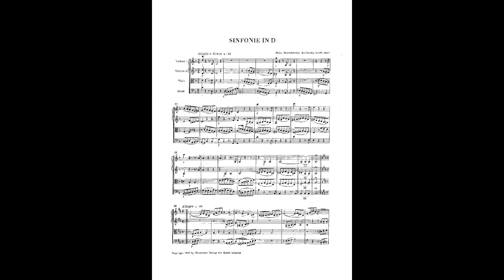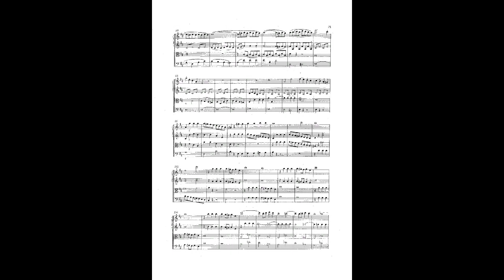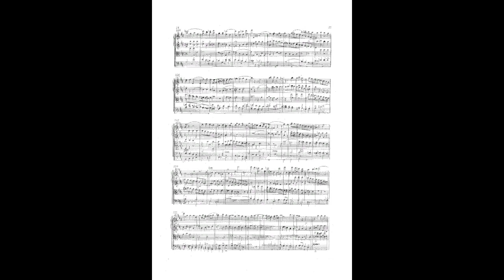Mendelssohn string symphony 8 in d major mwv n 8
Instrumentation String Orchestra
Sections
Adagio e Grave – Allegro
Adagio
Menuetto – Trio (Presto)
Allegro molto – Più presto
Opus (Catalogue Number) MWV N 8